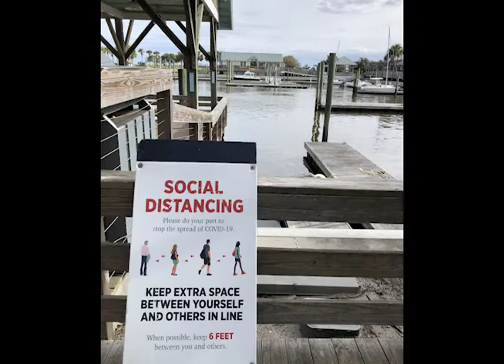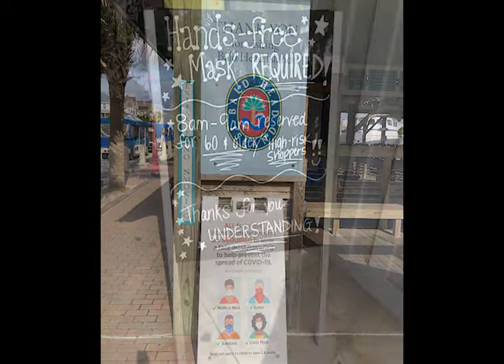How the Coronavirus Has Affected Bald Head Island